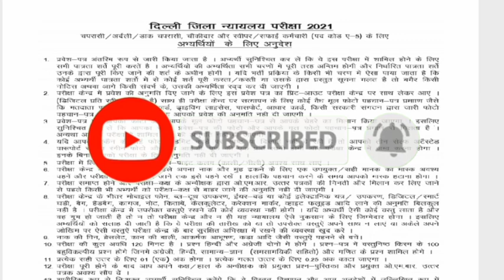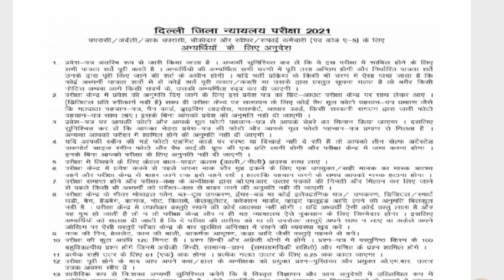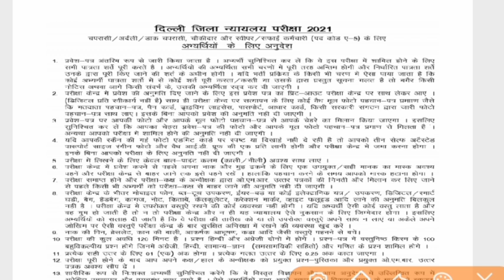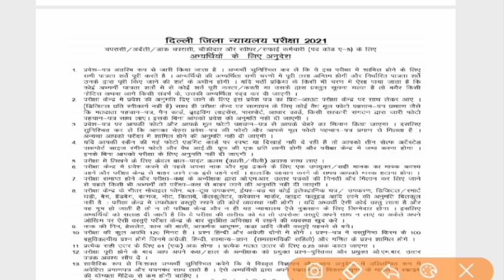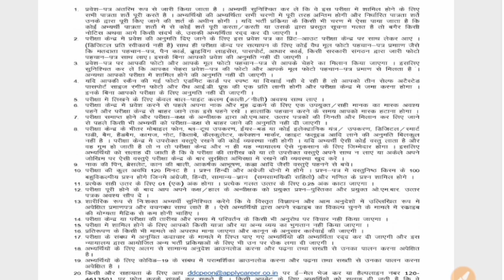DELHI DISTRICT COURT BHARTI 2021 | 28-02-2021 परीक्षा से संबंधित आवश्यक दिशा निर्देश | DDC EXAM 2021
प्यारे अभ्यर्थियों इस वीडियो में आपके लिए सामान्य ज्ञान और करंट अफेयर्स के अति महत्वपूर्ण प्रश्नों का संकलन उपलब्ध है। आप लोगों के लिए हिंदी विषय की भी तैयारी इसी चैनल पर कराई जाएगी।

आपके सामान्य ज्ञान और करंट अफेयर के साथ ही हिंदी विषय को मिलाकर हम  इस चैनल पर 50 अंकों की तैयारी  व्यवस्थित तरीके से कराएंगे।
आप लोग इस चैनल के साथ जुड़कर अपने सामान्य ज्ञान,  करंट अफेयर, हिंदी विषय की बहुत ही शानदार तरीके से तैयारी करें।

Teligram channel - AMIT GS CENTER
This is an educational channel.